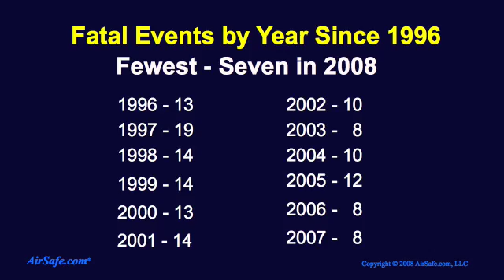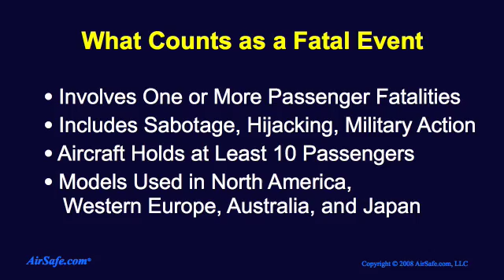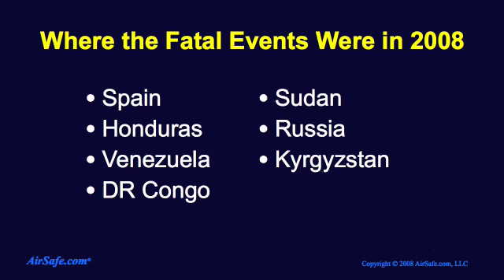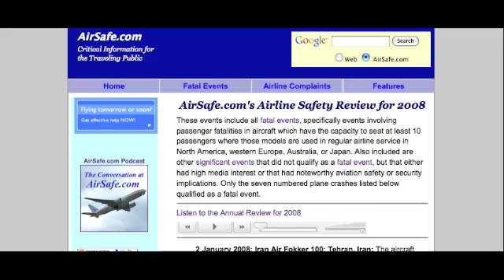AirSafe.com's Airline Safety Review for 2008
- Dr. Todd Curtis of AirSafe.com takes a look back at seven fatal events and 15 other significant aviation safety events of 2008.